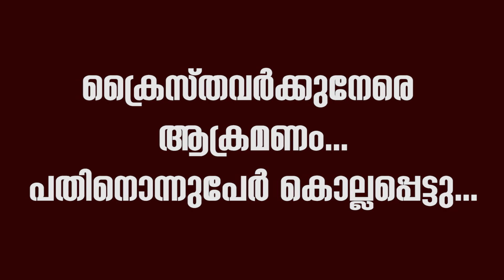ക്രൈസ്തവര്‍ക്കുനേരെ ആക്രമണം...പതിനൊന്നുപേര്‍ കൊല്ലപ്പെട്ടു... | Sunday Shalom | Ave Maria